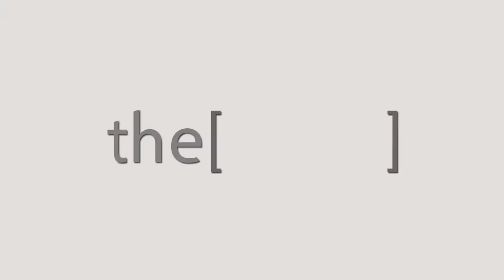أمراض القلب الخلقية في الأطفال - دكتور محمد الطحلاوى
أستاذ مساعد القلب والأوعية الدموية  جامعة الزقازيق
استشارى القلب فى مستشفيات الشرطة